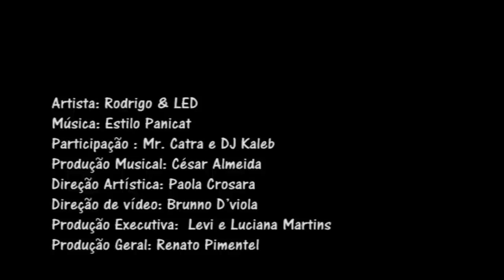ESTILO PANICAT Rodrigo & LED / Mr. Catra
Compositor: Rodrigo e Led / Mr. Catra
Produção Musical: Cesar Almeida (Studio Ibiza)
Direção Artistica: Paola Crosara
Direção de Vídeo: Bruno Dviola
Produção Executiva: Levi e Luciana Martins
Produção Geral: Renato Pimentel